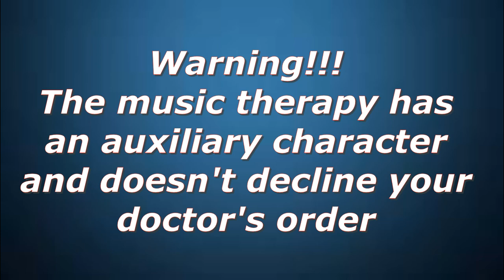Dermatology // Healthy skin is always in fashion // Melody for Health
The skin is our primary barrier to the outside world.
The skin reflects the state of the internal organs and systems of the body.
The skin is always visible. The skin requires constant care.
Take care of your skin with traditional products and methods. And at the same time, remember Music Therapy, and if you don't know how it works, then try it right now!